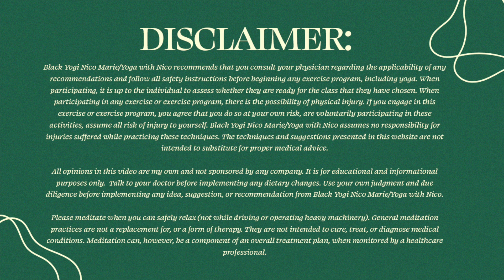💛NEW YEAR, NEW YOGI - 30 DAY YOGA CHALLENGE WITH NICO 💛 AND MERCH!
Hey, ya'll! Exciting news! We're doing a 30 DAY YOGA CHALLENGE!  It's called the NEW YEAR, NEW YOGI CHALLENGE & it's 30 days of yoga with ME, NICO!  The challenge begins JANUARY 1ST! Check out this video for details.  I also have MERCH available for you finally! You can choose from several shirt designs, hats, & tote bags.   I'll link the shop below! Thanks so much for your support! PEACE & LOVE!

My yoga mat I use now

Please don’t feel pressure to donate & only do so if you choose. Your donations  contribute to me being compensated for the work I do on YouTube, which helps to keep this channel alive & well.

Black yoga yogi vinyasa black woman teacher instructor exercise yoga self care self love weight loss 30 days of yoga challenge